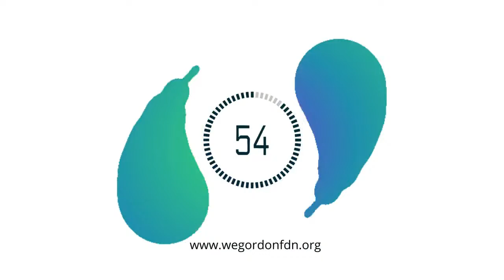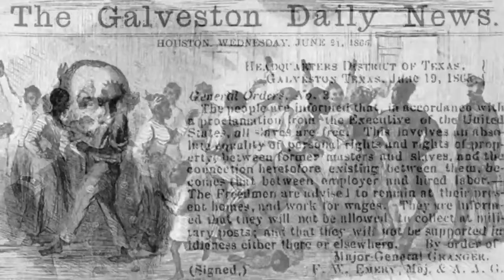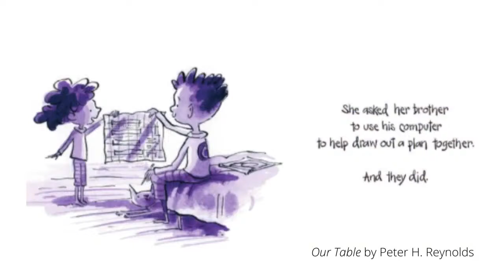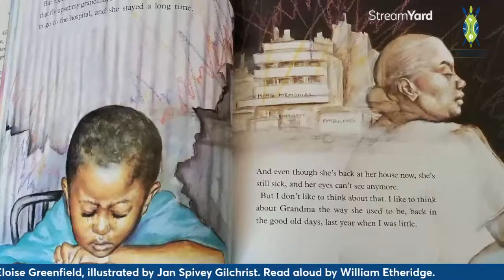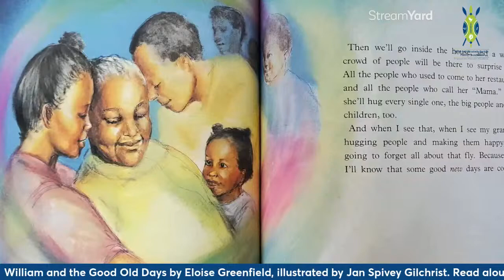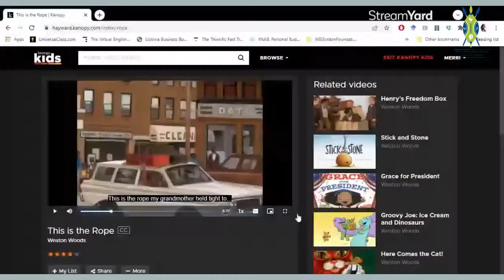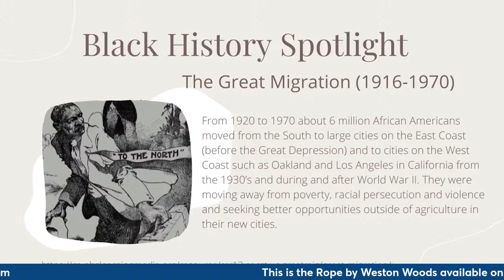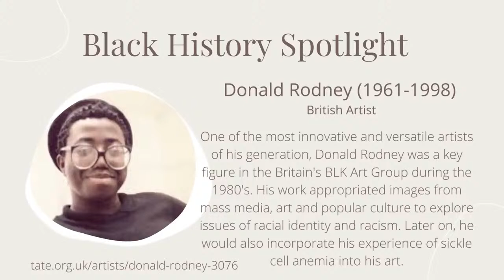Black History Month Reading Hour 2022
Join us as we read some of our favorites in celebration of Black History Month!

Books: Our Table by Peter H. Reynolds; William and the Good Old Days by Eloise Greenfield and Illustrated by Jan Spivey Gilchrist; This is the Rope: A Story from the Great Migration by Jacqueline Woodson; and Harold and the Purple Crayon by Crockett Johnson